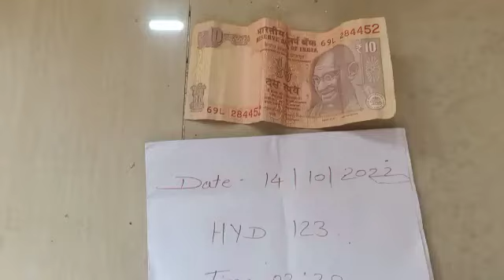safed bhilava mere pass he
Video from Prince